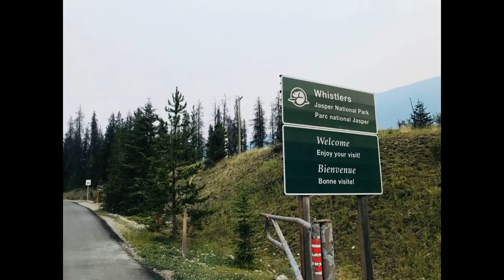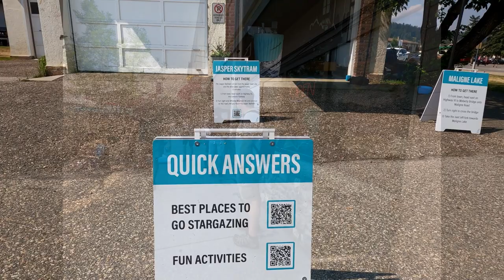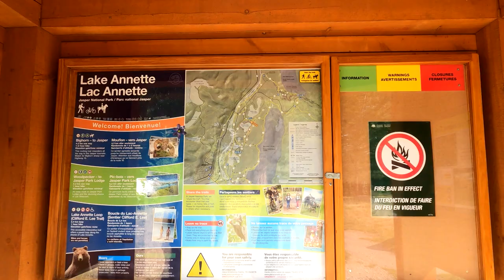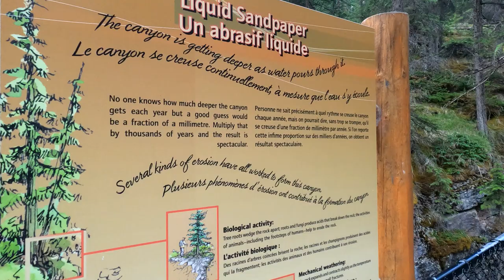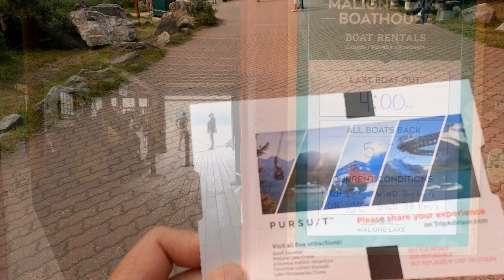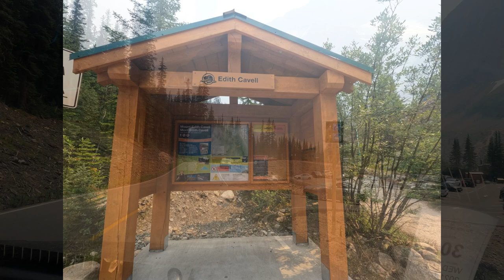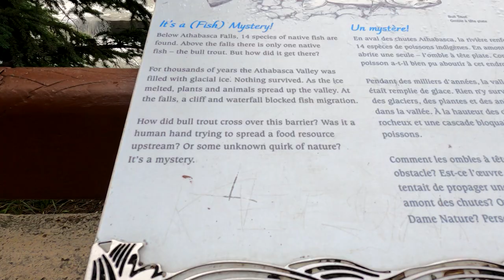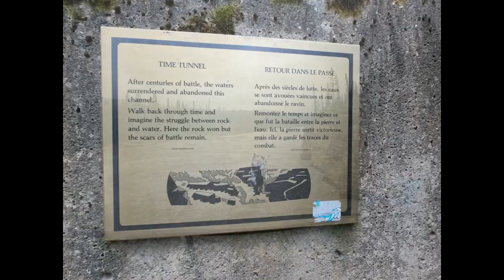JASPER NATIONAL PARK'S BEST ATTRACTION ......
Jasper National Park in the Canadian Rockies comprises a vast wilderness area of Alberta province defined by glaciers, lakes and peaks like 11,033-ft.-high Mt. Edith Cavell, Outdoor activities like hiking, camping and skiing are popular. Native wildlife includes elk, moose, bighorn sheep and bears.
Whistlers Campground Large campground with showers, restrooms & kitchen shelters, plus regular elk sightings.
Maligne Canyon is a slot canyon , Eroded out of the Palliser Formation, the canyon measures over 50 meters deep. Popular for sightseeing and exploration, the area contains waterfalls, underground stream outlets, birds and plant life.
Maligne Lake. The lake is famed for the color of its azure water, the surrounding peaks, the three glaciers visible from the lake, and Spirit Island, a frequently and very famously photographed islet.
Athabasca Falls is a waterfall in Jasper National Park on the upper Athabasca River, approximately 30 kilometers south of the townsite of Jasper, Alberta, Canada, and just west of the Icefields Parkway.
Pyramid Lake is a kidney-shaped lake , It lies at the foot of Pyramid Mountain, a natural landmark that overlooks the town of Jasper. It has a total area of 1.2 km² and discharges in Athabasca River through the 2 km long Pyramid Creek.
Annette Lake The best lake in whole Jasper. The view is breathtaking. The water here is clean and very clear. You can spend a whole day with your family swimming, peddling ..